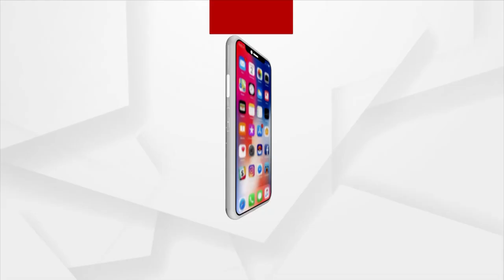ଡିଜିଟାଲ୍ ଆର୍ଟ ମାଧ୍ୟମରେ ଚତୁର୍ଦ୍ଧାବିଗ୍ରହଙ୍କୁ ଆଙ୍କିଲେ ପୁରୀର ଯୁବଶିଳ୍ପୀ ସୂର୍ଯ୍ୟକାନ୍ତ ଦାସ୍।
ଆସନ୍ତାକାଲି ଶ୍ରୀମନ୍ଦିର ପରିକ୍ରମା ମାର୍ଗ ପ୍ରକଳ୍ପ ଶିଳାନ୍ୟାସ ପାଇଁ ଡିଜିଟାଲ୍ ଆର୍ଟ ମାଧ୍ୟମରେ ଚତୁର୍ଦ୍ଧାବିଗ୍ରହଙ୍କୁ ଆଙ୍କିଲେ ପୁରୀର ଯୁବଶିଳ୍ପୀ ସୂର୍ଯ୍ୟକାନ୍ତ ଦାସ୍।